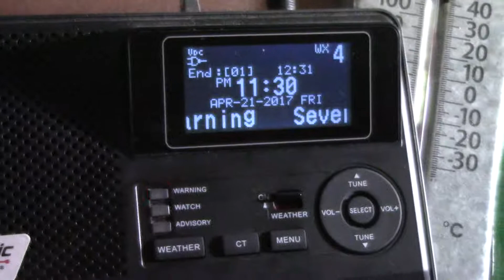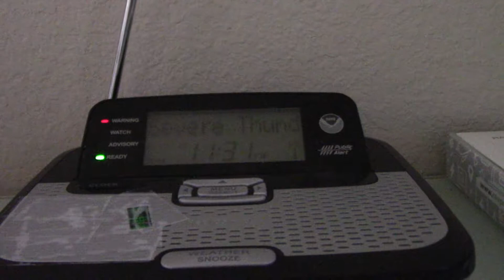Severe Thunderstorm Warning (EAS #1409-1411)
KEC55, KEC56, WXK22: April 21, 2017.